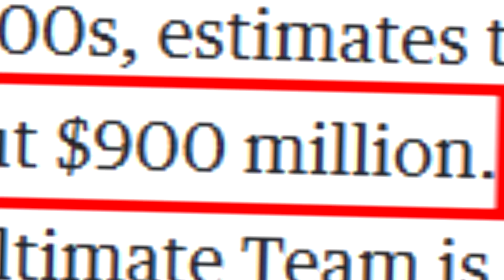LOS GRAFICOTES DE FIFA 21 EN PS5 Y XBOX SERIES X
Hoy es Navidad y el vídeo de Death Stranding no está listo, pero afortunadamente hace poco vi este pedazo de vídeo sobre los gráficos de FIFA 21 en PS5 y Xbox Series X y me ha marcado profundamente.

Si bien es cierto que quizás no estamos hablando de algo tan absolutamente rompedor como el viento de Ghost of Tsushima, la verdad es que los graficazos de FIFA 21 en la nueva generación son una cosa espectacular.

En realidad, lo más sorprendente es la evolución que podemos ver en cuero cabelludo de los jugadores, ahora EA permite que podamos contar cuantos pelos tiene Messi en su cabeza, algo que efectivamente demandabamos todos los jugadores.

En fin, es espectacular el FIFA 21 en PS5 y Xbox Series X, casi tan espectacular como Romano Aspas.

El vídeo de Digital Foundry en donde puedes ver a Messi triste y a Messi feliz

Si te gusta lo que hago me puedes echar una mano